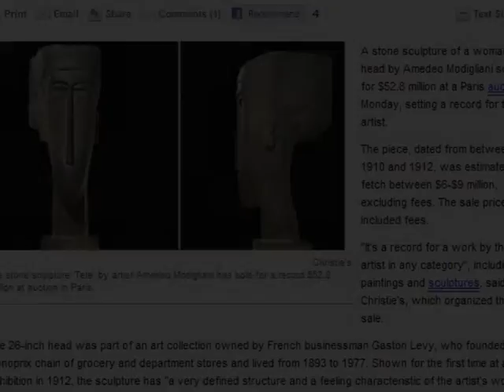Most Expensive Sculpture, Amedeo Clemente Modigliani, Modigliani Sculptures, Most Expensive Water, Most Expensive Cognac, Most Expensive Tequila, Fernando Altamirano, Paolo di Verachi